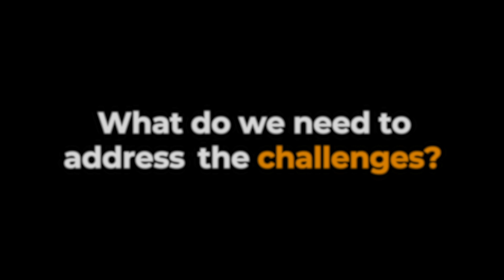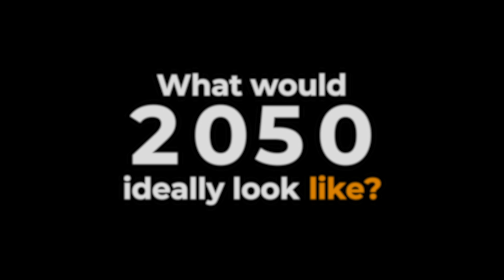Building Resilience With Nature-Based Solutions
Limiting global temperature rise to 1.5°C demands not only the ongoing removal of atmospheric CO2, but also achieving net-zero greenhouse gas emissions by 2050. Crucially, these goals must support biodiversity, economic growth, and sustainable development. Beyond technological solutions, nature offers powerful tools to mitigate environmental damage and adapt to climate change.

Nature-based solutions (NbS), championed by Professor Nathalie Seddon of the University of Oxford, involve synergistic projects between humans and nature. These include forest protection, coastal ecosystem restoration, sustainable land management through agroforestry, and urban greening. Effective NbS benefit local communities and honour indigenous knowledge.